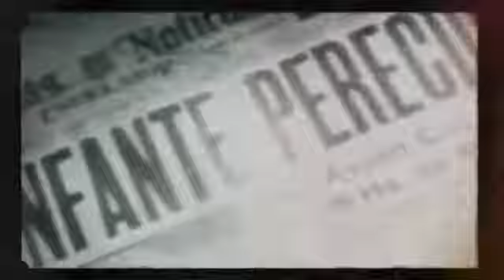Fiesta Funeral - Capitán Calavera Texas